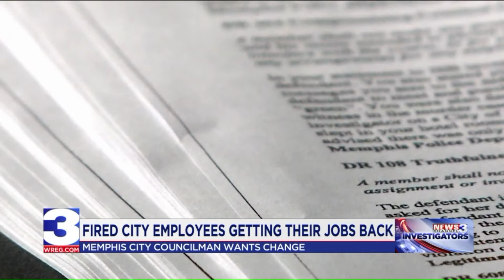Change Needed After Ex-Cop Allegedly Had Relationship with Suspect, Memphis Councilman Says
A Memphis city councilman said the case of a former police officer, who retired while he was under investigation for misconduct, triggered the need for a deeper look at the city board in charge of disciplinary actions against employees.